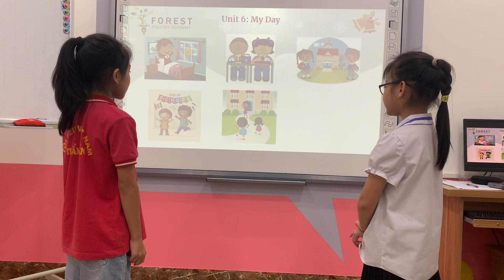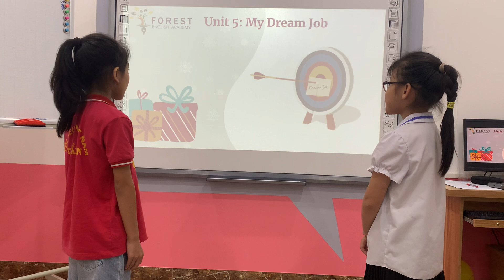Hunter 1 - Bella and Jisoo | BIG ENGLISH 2 - Speaking Test Checkpoint 2 (29/11/2022)